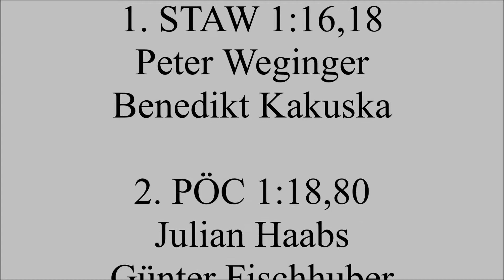2016.06.12 27.ELLIDA-Sprintregatta R10 JMB 2x Abt.2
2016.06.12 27.ELLIDA-Sprintregatta. Die Sportler Peter Weginger - Benedikt Kakuska rudern für den RV STAW, Julian Haabs - Günter Fischhuber für den PÖC, Tobias Stütz - Adrian Kaminitschek für den 1. Wiener Ruderklub LIA und Timotej Finta - Tomáš Hrubý für den STU.